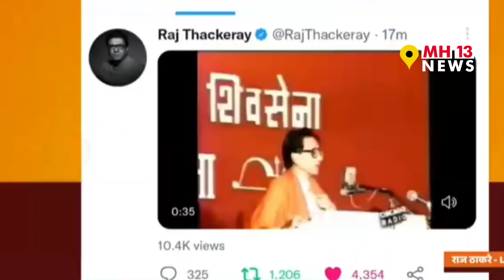ठाकरे ×ठाकरे | लाव रे तो व्हिडिओ ; बाळासाहेब ठाकरे यांचा व्हिडिओ केला शेअर | Balasheb On Hindutva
Raj Thackeray Share Balasaheb Thackeray Speech | Raj Thackeray On Uddhav Thackeray | Raj Thackeray Latest News
Balasaheb Thackeray Speech | Balasaheb Thackeray Uncut | Raj Thackeray On Bala saheb Thackeray | Balasaheb Viral Speech | Raj Thackeray On Hindutva | Balasaheb Thackeray On Hindutva